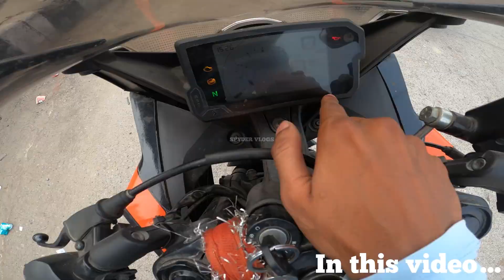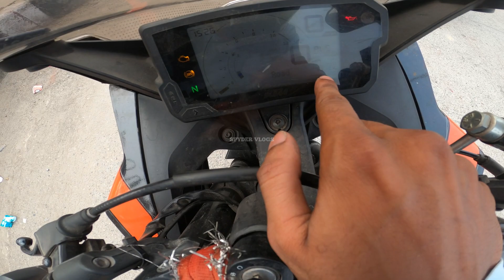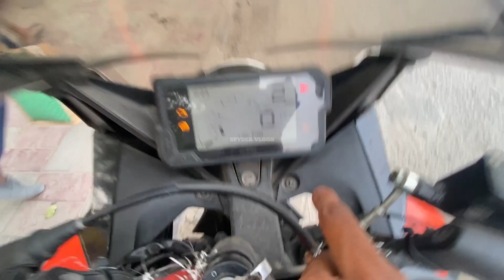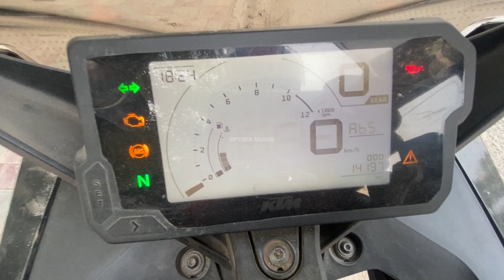New Ktm Rc after 3rd service mileage test ⛽️| shocking result 🫨😮| training back workout 🏋️‍♀️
I am Ravi
From Faridabad

2023 Ktm rc mileage test